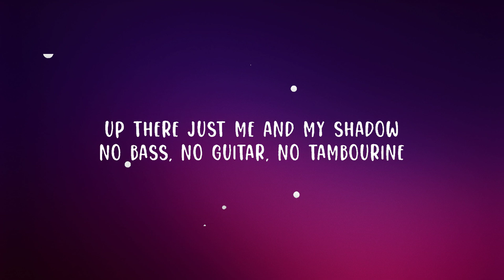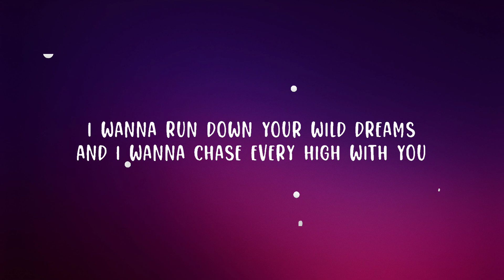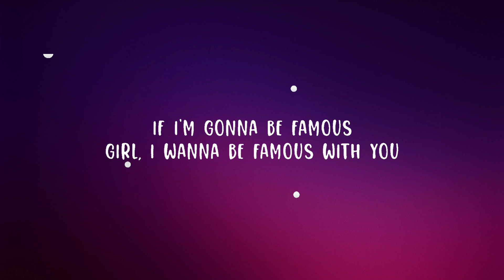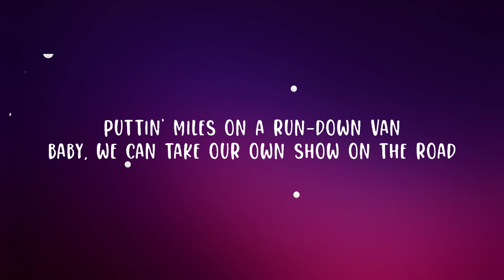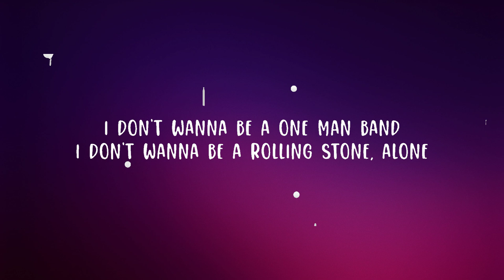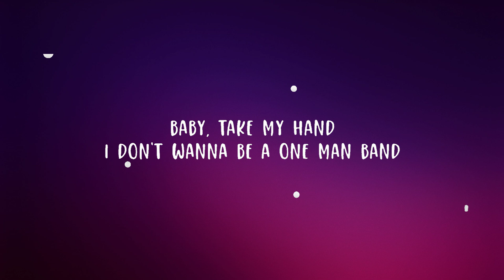Old Dominion - One Man Band (Lyrics) | Lyrics (Official)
Old Dominion - One Man Band

(Lyrics):
[Verse 1]
Been flyin' solo for so long
Nobody's singin' the harmony
Up there just me and my shadow
No bass, no guitar, no tambourine

[Pre-Chorus 1]
And I found you like a melody
You were singin' in the same key as me
We had ‘em dancin' in the streets

[Chorus]
I don't wanna be a one man band
I don't wanna be a rolling stone, alone
Puttin' miles on a run-down van
Baby, we can take our own show on the road
I'll lay down the beat, you'll carry the tune
We'll get tattoos, and we'll trash hotel rooms
Baby, take my hand
No

[Verse 2]
I wanna run down your wild dreams
And I wanna chase every high with you
Count every rip in these old jeans
We'll never learn how to sing the blues

[Pre-Chorus 2]
If I'm gonna be famous
Girl, I wanna be famous with you
We got our own little groove

[Chorus]
'Cause I don't wanna be a one man band

[Bridge]
When the spotlight goes cold, and the curtains come down
The chairs are all stacked, and there's no one around
And nobody's payin', we’ll still be playin'